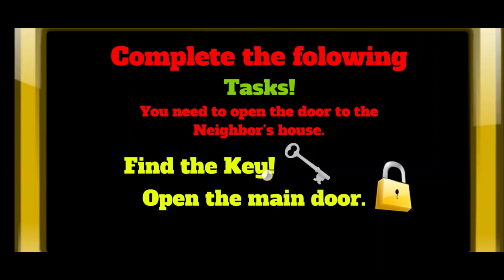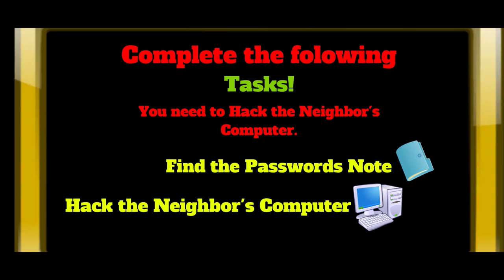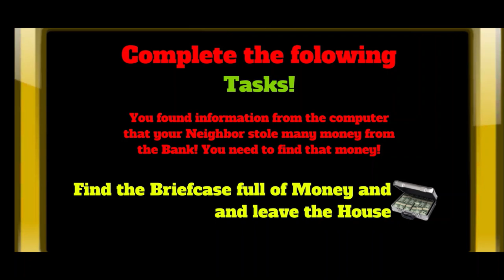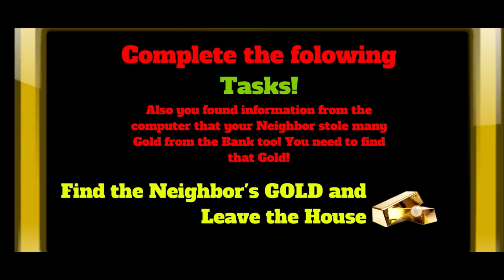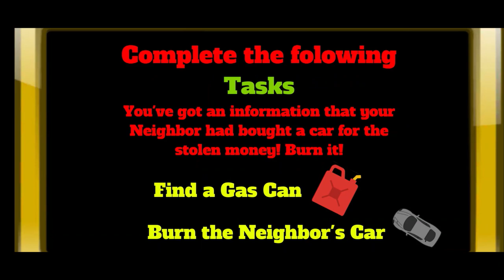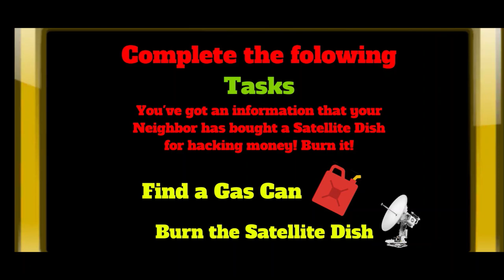MY NEIGHBOR IS A GAINT LIVING HOT DOG!!!. Hot Dog Neighbor Hello Sausage. Full Gameplay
In this interesting game you break into the house of your Hot Dog Neighbor